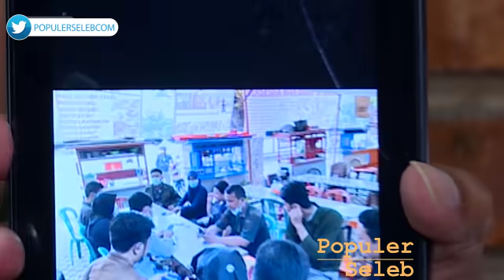KORBAN PENIPUAN BANTAH PERNYATAAN OLIVIA NATHANIA